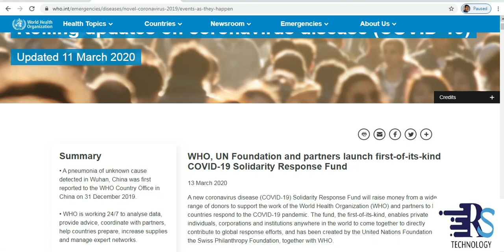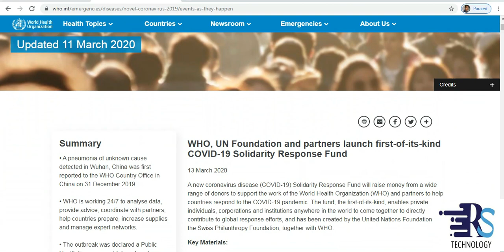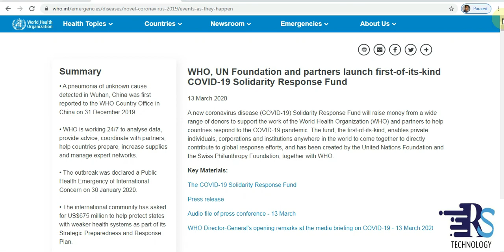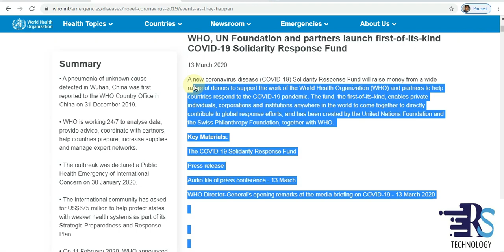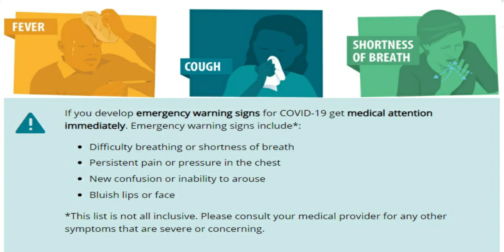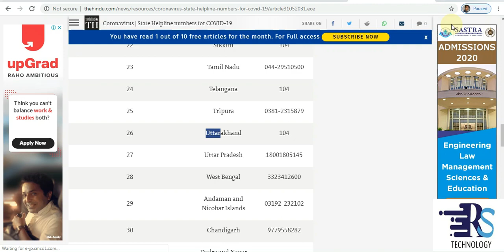Novel Coronavirus (2020 nCoV 🦠 Outbreak 😷) [In Hindi] COVID-19 | Coronavirus latest update | Symptom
COVID-19...Coronavirus (SARS-CoV-2)...Wildlife Market in China..

Complete Case Study on Corona Virus by Rahul Chauhan on the current state of Corona Virus and it's affect on Indian Economy and what can be done for the Prevention of Corona Virus.

Coronavirus (CoV) is a single-stranded, positive-sense RNA virus. There was a recent outbreak (epidemic) of Coronavirus in Wuhan, China...The new virus has been called Wuhan Virus, Novel Coronavirus, Wuhan Seafood Market Pneumonia Virus, and 2020 nCoV.
Stay up to date by checking the website of the World Health Organization.
Corona viruses are enveloped.
Coronaviruses include Severe Acute Respiratory Syndrome (SARS), Middle-Eastern respiratory syndrome (MERS), Wuhan Coronavirus (Novel Coronavirus).